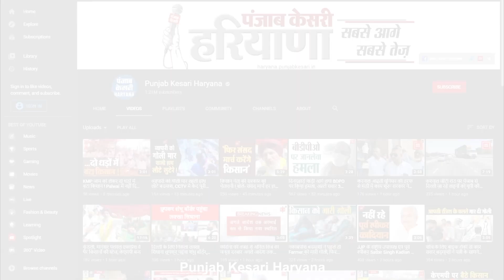Oxygen को लेकर हमारी तैयारियां पूरी, विनोद मेहता बोले लेकिन अभी सप्लाई को लेकर समस्याएं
क्सीजन की कमी को लेकर बोले विनोद मेहता

हरियाणा सरकार ने ऑक्सीजन की कमी को किया पूरा

हरियाणा सरकार के मीडिया एडवाइजर है विनोद मेहता

2-3 दिनों में प्रदेश के अस्पतालों में नहीं होगी Oxygen की कमी

‘आम आदमी को एलपीजी की तरह मिलेगा Oxygen सिलेंडर’